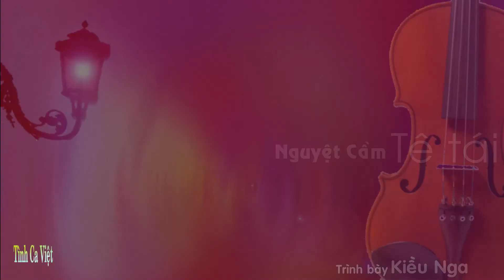Nguyệt Cầm Tê Tái ,Johnny Guitar , Lời Phạm Duy , Ca sĩ Kiều Nga :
Nguyệt cầm tê tái, ngày ngày buông lơi
Như chua sót khôn nguôi
Nguyệt cầm tê tái, làm người nghe thấy u hoài
Ðàn lên tiếng nói, sáng chưa kịp tới
Ðã nghe đàn réo rồi
Bước ra màn tối, nắng chưa kịp soi
Ðã nghe đàn rơi
Chim ngưng tiếng vui
Hoa xinh cũng thôi gọi con bướm đem tình lại.

Nguyệt cầm tê tái, chiều chiều lên hơi
Như hương khói chia phôi
Nguyệt cầm tê tái, làm hoàng hôn tím chân trời
Ðàn buông lên núi, đám mây hờn dỗi
Kéo nhau về cuối đời
Ðã nghe đàn mãi, đã nghe đàn tôi
Thấy chăng tình tôi?
Tôi chia với ai
Ðau thương cũng xin gọi ân ái xưa về đời.